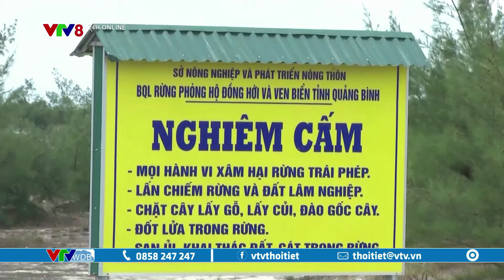Miền Bắc từ chiều tối nay mưa lớn, kết thúc nắng nóng | VTVWDB